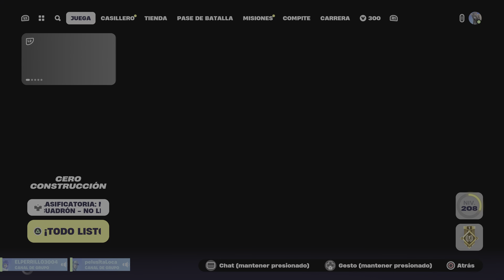Bullying a Perrillo & Muchas Risas #4 || Fortnite